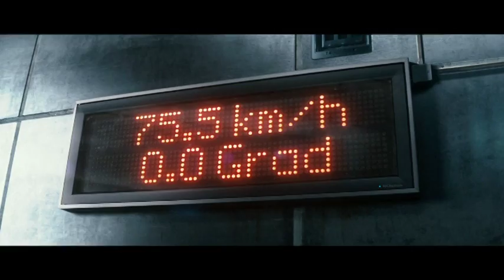Black Swan Launch Film